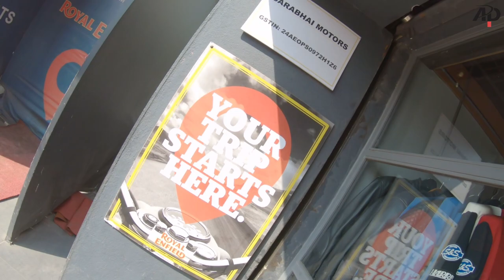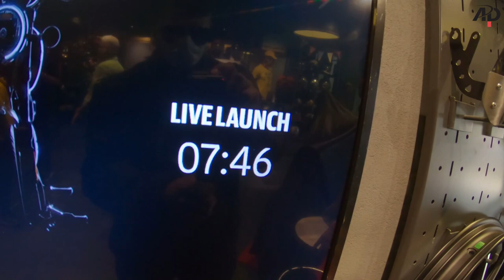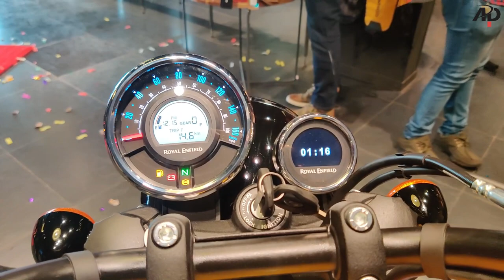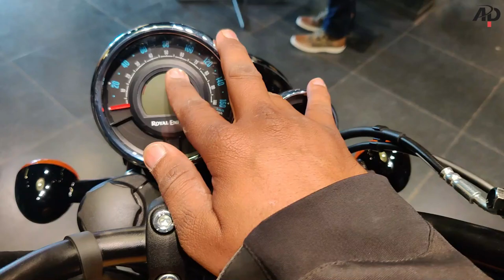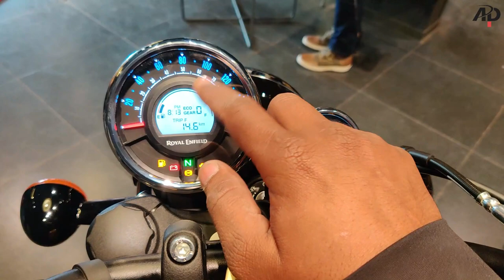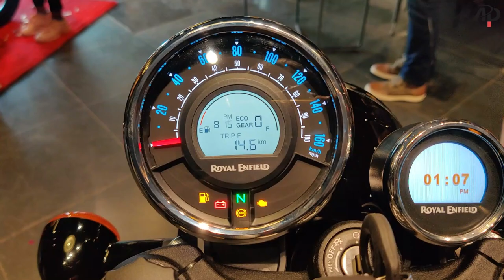Royal Enfield Meteor 350 Review - The Modern Cruiser | Most Detailed Video on Meteor 350 | ADP VLOGS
In this video i will show you launch event of royal enfield metero350 and also give you detailed review of new bike. So please watch my full video and give your valuable feedback in comment section and give lots of support. Keep supporting keep Watching.

There are three model in Meteor350
- Royal Enfield Meteor 350 Fireball
- Royal Enfield Meteor 350 Stellar
- Royal Enfield Meteor 350 Supernova

Royal Enfield has finally introduced the all-new Meteor 350 cruiser motorcycle in India. The new Royal Enfield Meteor 350 replaces the Thunderbird 350 globally and is underpinned by a new twin cradle frame, powered by a newly-developed engine and packs new connected features as well. The Meteor 350 traces its origins to the Royal Enfield Super Meteor 700 that was built during the 1950s until the early 1960s in the UK. The new offering shares little with the original barring the name. The new Meteor 350 has been launched in three variants - Fireball, Stellar and Supernova - priced at Rs. 1.75 lakh, Rs. 1.81 lakh and Rs. 1.90 lakh respectively (all prices, ex-showroom Chennai). In terms of competition, the Meteor 350 will compete with the likes of the Honda H'Ness CB 350, the Jawa, Jawa Forty-Two and the Benelli Imperiale 400.

The new Royal Enfield Meteor 350 is underpinned by a newly-developed twin cradle frame and draws power from the all-new 349 cc, single-cylinder, four-stroke, SOHC engine that develops 20.2 bhp at 6,100 rpm and 27 Nm of peak torque at 4,000 rpm. The new motor replaces the traditional pushrod design on the older Royal Enfield engine with a primary balancer shaft with an overhead camshaft, allowing for higher revs and more refinement. The engine is paired with a new 5-speed gearbox that offers more seamless gearshifts compared to the older models. The bike has a kerb weight of 191 kg, which makes it about 6 kg lighter than the Thunderbird 350. It also gets a longer wheelbase than the Thunderbird 350 allowing for improved straight-line stability.

Suspension duties on the new Royal Enfield Meteor 350 is carried out by 41 mm telescopic front forks with 130 mm of travel, and twin-tube shock absorbers with 6-step preload adjustability at the rear. Braking performance comes from a 300 mm front disc with twin-piston floating calipers and a 270 mm disc on the rear wheel with a single-piston caliper. The bike gets dual-channel ABS as standard. The Meteor 350 rides on alloy wheels with a 19-inch unit at the front and a 17-inch wheel at the rear, both of which are wrapped in tubeless tyres.

The Royal Enfield Meteor 350 will be sold in global markets from Australia to North America, with the model produced at RE’s Chennai-based facility. The bike has been developed by the brand’s global team with inputs from the UK Technical Centre along with Royal Enfield’s India R&D Centre. The cruiser will also come with a host of personalisation options right from the factory with the new ‘Make It Your Own’ mobile app allowing customers to add the accessories and colours, according to their liking, at the time of booking the motorcycle.

The Royal Enfield Meteor 350 Fireball will be offered in two colours, while the Stellar version will get three colour options on offer. The top-spec Supernova gets two colour options to choose from. Bookings for the Meteor 350 are currently open online and at dealerships.